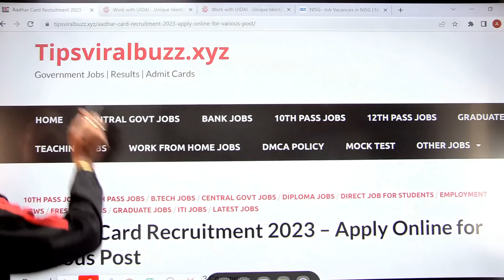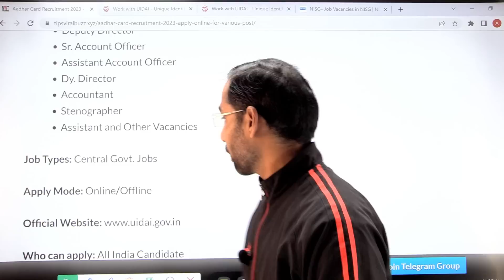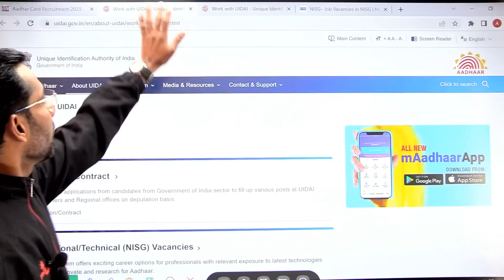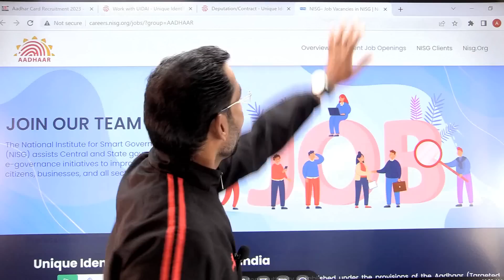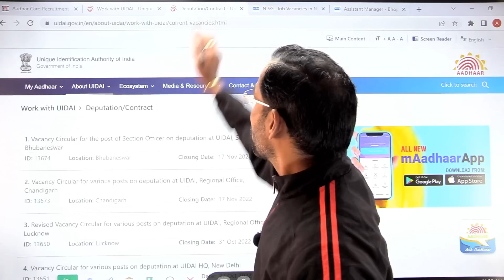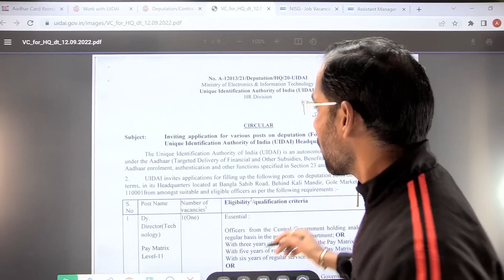Aadhar Card New Vacancy 2023 | Aadhar Recruitment 2023 | UIDAI New Vacancy 2023 | Latest Govt Jobs